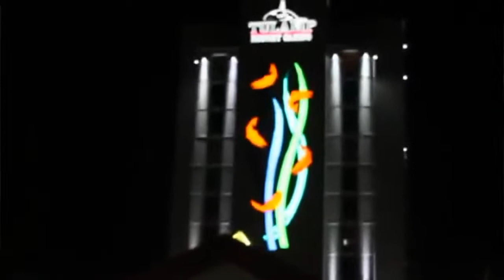Cleveland Al-Bino - Bullet Proof (Coke Monstaz Ve